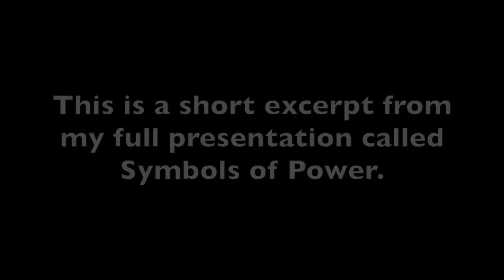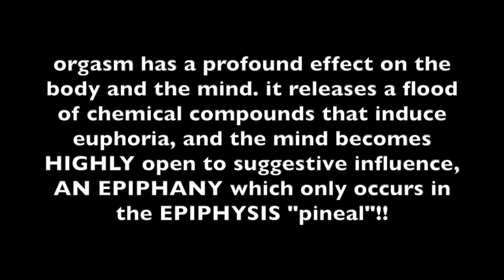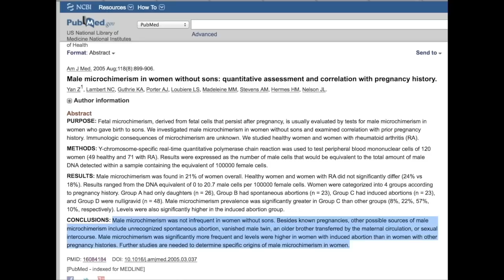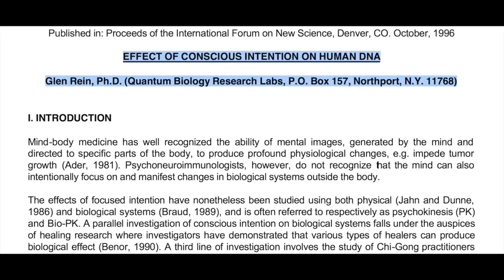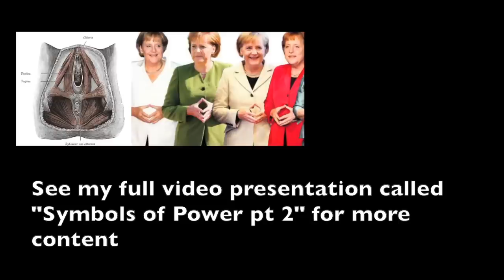Male Microchimerism In Women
this is a short segment from my full "Symbols of Power" presentation covering the importance of sxuality in health, the health benefits of  intimacy, as well as the reality of male microchimerism in women from their past sxual partners.

thumb it up if you find my videos helpful and share your comments and stories below, and share the video with friends who may take inner-rest in this as well. subscribe to my channel for more of my informative videos and you can support my channel and get perks from becoming a patron on my patreon